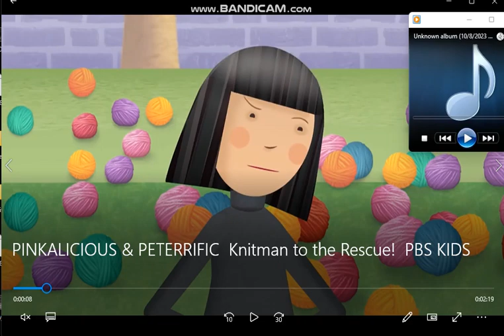Pinkalicious & Peterific Potion Song